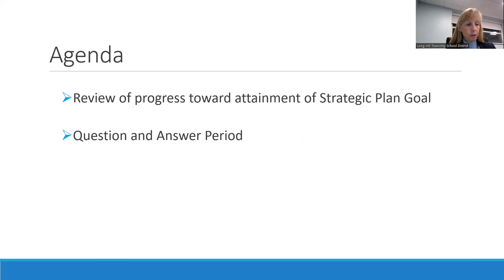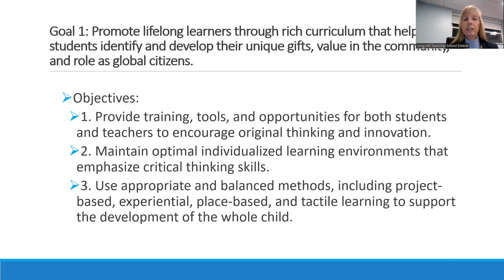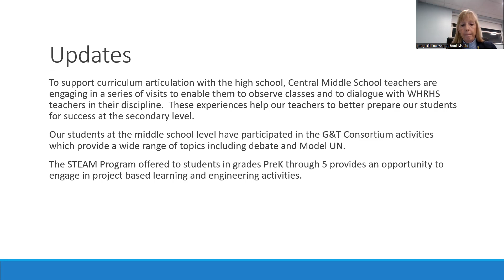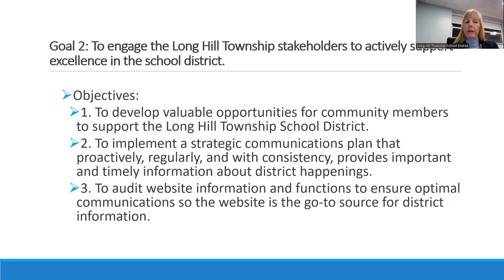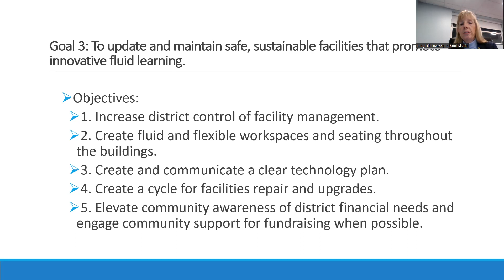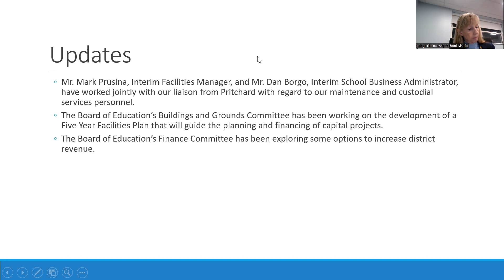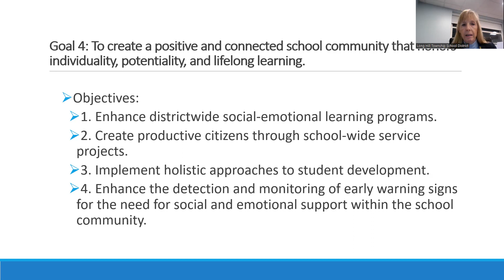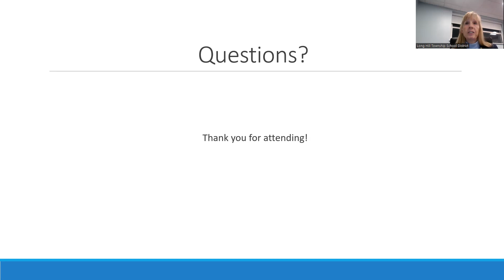01.12.23 - Strategic Plan Quarterly Update - 2nd Quarter 2022-2023